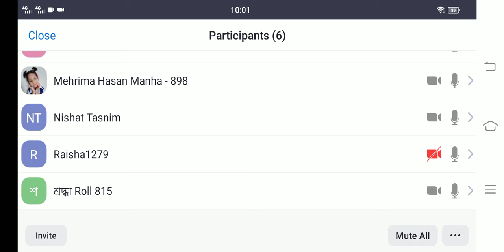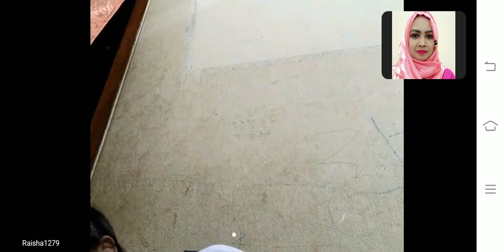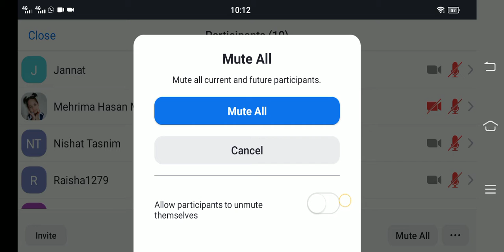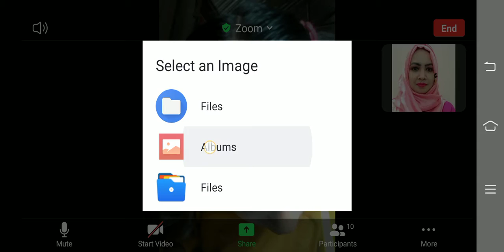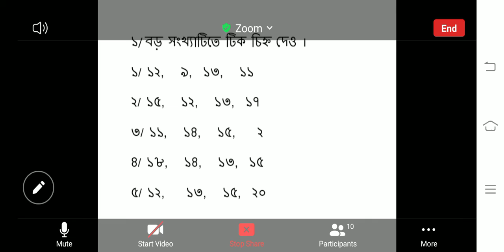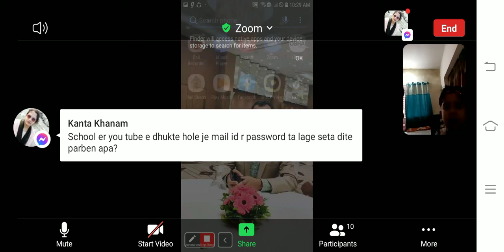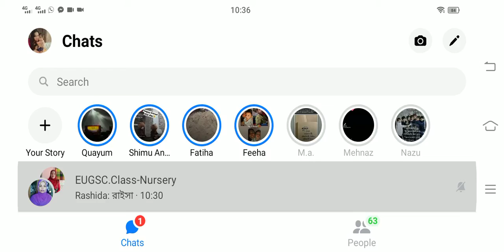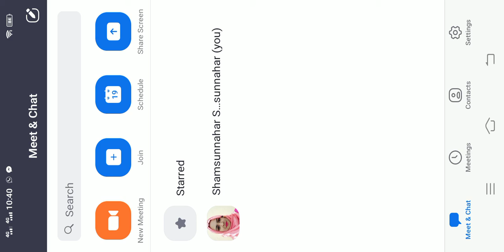Class: Nursery. Subject: English. Teacher: Shamsunnahar.